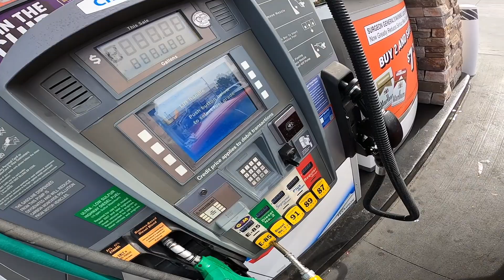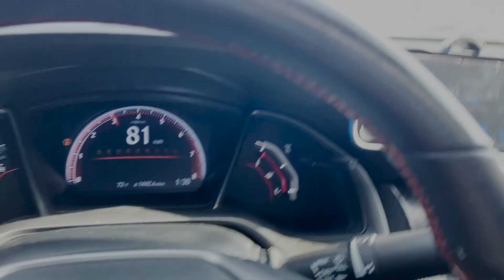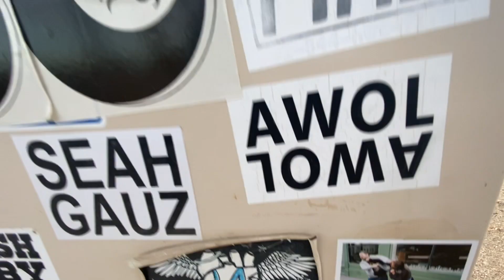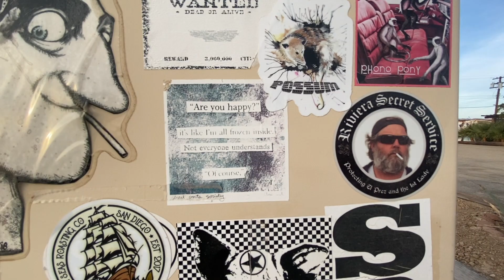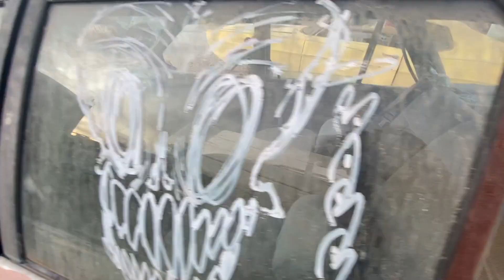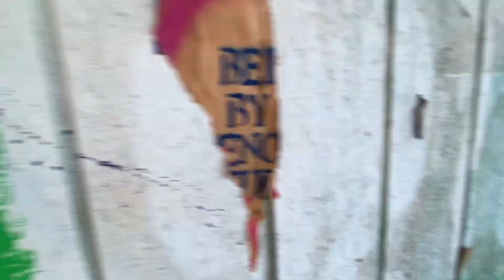CHRYSLER 300s WANTED THAT SMOKE | “BTS” BOMBAY BEACH PHOTOSHOOT | PULLS ON MY E85 10TH GEN CIVIC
FOLLOW MY DOPE CAR PHOTOGRAPHY PAGE ON IG @CONSCIOUSEYEMEDIA
WANA SEE MY EXCLUSIVE DOPE PICS OF MY CAR?